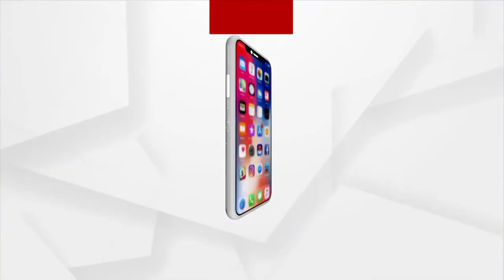ମୁକ୍ତା ଦେବ କି ମୁକ୍ତି ?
ସହରୀ ଶ୍ରମିକଙ୍କୁ ସତରେ ମିଳିବ ତ ରୋଜଗାର ?
କେତେଦୂର ବାସ୍ତବ ରୂପ ନେବ ସରକାରଙ୍କ ଯୋଜନା ?
ସହରୀ ଶ୍ରମିକଙ୍କୁ ମିଳିବ ନିଯୁକ୍ତି, ସଶକ୍ତ ହେବେ ବେକାରୀ ଯୁବକ ଯୁବତୀ । ମୁକ୍ତା ଯୋଜନା ମାଧ୍ୟମରେ ସହରାଞ୍ଚଳରେ ବସବାସ କରୁଥିବା ବେକାରୀ ଯୁବପିଢ଼ିଙ୍କୁ ରୋଜଗାର ଦେବାକୁ ମୁକ୍ତା ଯୋଜନା ଆରମ୍ଭ କରାଯାଇଛି । ଆଜି ଠାରୁ ଲୋକସେବା ଭବନରେ ଦୁଇ ଦିନିଆ କର୍ମଶାଳା ଅନୁଷ୍ଠିତ ହୋଇଯାଇଛି ।